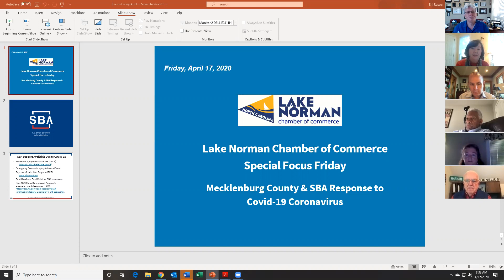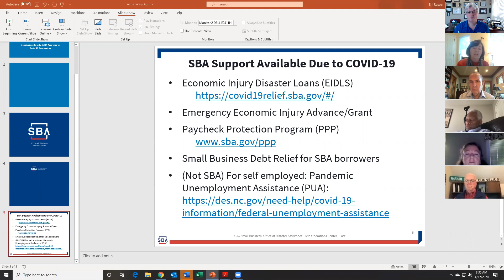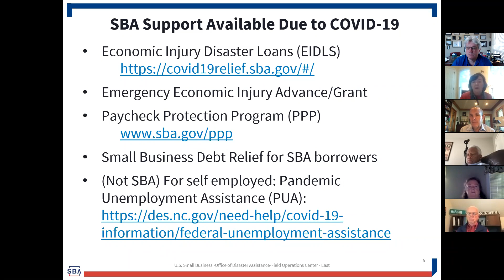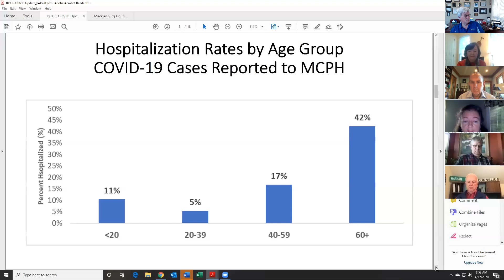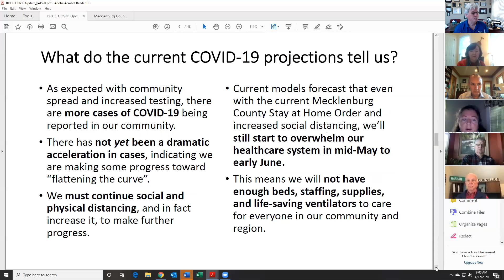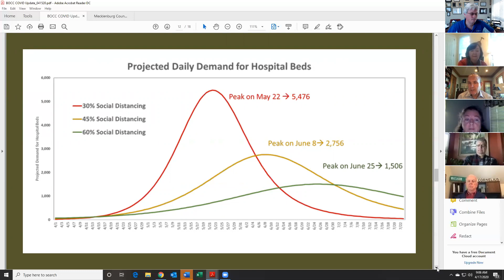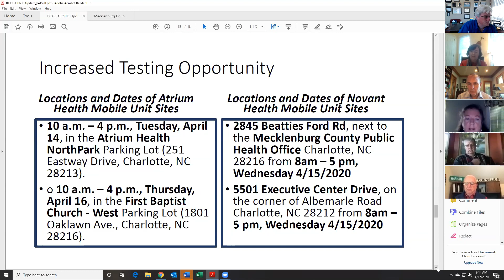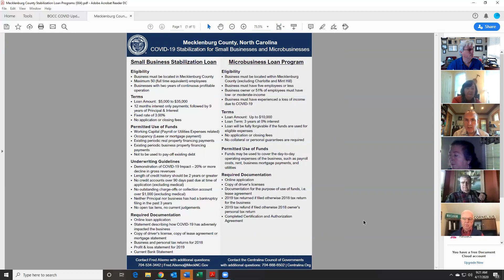Lake Norman Chamber April Focus Friday: Focus on Covid-19 Mecklenburg County and SBA Response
The Lake Norman Chamber April 17, 2020  Focus Friday Featured Mecklenburg County Commissioner – District #1 Elaine Powell and Eileen Joyce - Marketing & Outreach Manager at the U.S. Small Business Administration. The program was be emceed by 2020 Chamber Public Policy Chair Jeff Tarte and Chamber President & CEO Bill Russell.